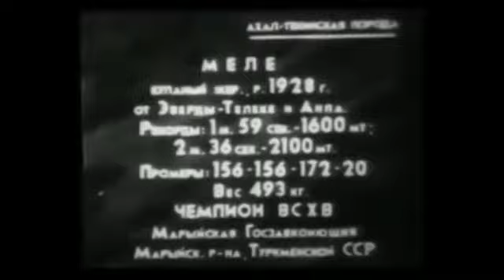Конный пробег Ашхабад – Москва 1935 год Туркменская ССР Horse race 1935 Akhal-Teke horse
легендарный Конный пробег Ашхабад - Москва 1935 года Ахалтекинская лошадь Туркменская Советская Социалистическая Республика
legendary horse race Ashgabat - Moscow 1935 Akhal-Teke horse Turkmen Soviet Socialist Republic